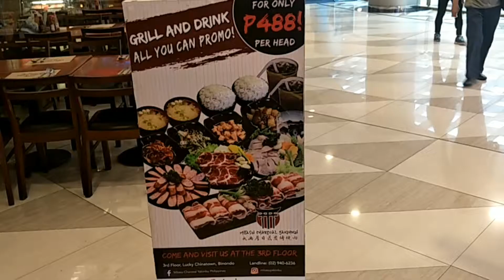UNLI GRILL @Lucky chinatown mall